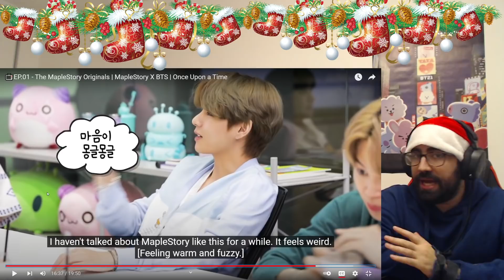Let's go! - EP.01 - The MapleStory Originals | MapleStory X BTS | Once Upon a Time| Reaction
Ahhh I love this already! This is very nostalgic and relatable. Love to see what they cook up here! Maple story is such a classic game even though it's been over a decade since I played it. Love the little quiz session and to see what their creativity creates next.

Thank you MapleStory!